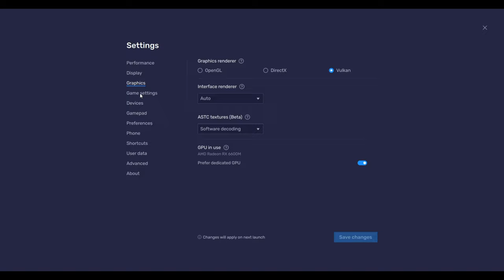Harvest Moon: Home Sweet Home (BlueStacks 10) - RX 6600M - R5 5600H - Lenovo Legion 5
* The video was recorded by OBS Studio, and the game was tested in 'Performance Mode'. It should be noted that while recording the screen, the fps of games, especially high-end PC/AAA games, may drop by 10%. Lossless Scaling Frame Generation